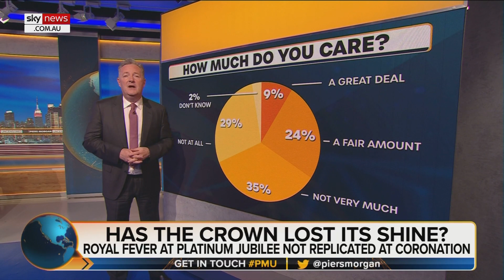‘Has the crown lost its shine’: Coronation protest and snubbing raise concern for Royals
Sky News Australia host Piers Morgan asks “has the crown lost its shine” as President Joe Biden and top popstars have chosen not to attend the coronation and protests are set to take part against King Charles III.

“When it comes to street parties 16,000 were organized for the queen’s platinum jubilee, but there have only been 361 advocations for the coronation," Mr Morgan said.

“35 per cent of Brits saying they don’t care very much about it, 29 per cent saying they don’t care at all.

“Nearly 14,000 people are set to take apart in not my king protest, world leaders like President Biden and top popstars have also been snubbing the coronation.”